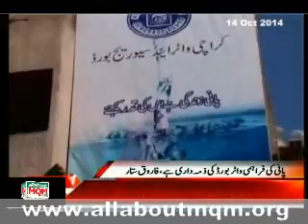KW&SB Responsible To Provide Water In Metropolis: Farooq Sattar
Member of MQM Coordination Committee and MNA Dr Farooq Sattar has said that the provision of water at every area of the city was key responsibility of Karachi Water and Sewerage Board (KW&SB).

Dr Sattar demanded to provide water to those areas where interval system was already prevailing but people still did not get their turn. He said that the water distribution system should be based on equality and justice and it was ensured that all towns and colonies should be provided adequate quantity of water to fulfill the inhabitants’ demand.

He said that since previous Ramazan his own constituency, consisted of Old areas, Kharadar and Sadar, was also deprived of water and people were compelled to purchase water tankers at a very high cost. He said that MQM representatives continuously got in touch with the people and fully acknowledged their miseries regarding basic necessities, especially provision of water.

Dr Sattar warned the management of Water Board to ensure the provision of water to all areas of the metropolis and any negligence in this regard would not be tolerated. He said that it was decided in interval system to provide water thrice a week.